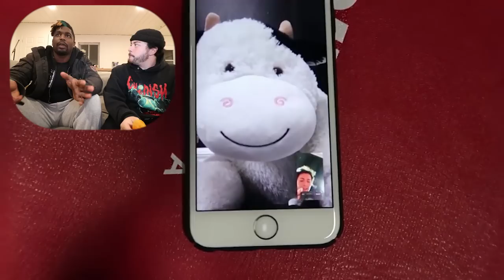DO NOT WATCH MY FIRST 3AM VIDEO AT 3AM!!! (THE DEMON TOOK MY BEST FRIEND!!)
Hey cool cats!
Comment bellow on what you'd like to see next and don't for get to check out these channels:

Jester- @JesseBaron